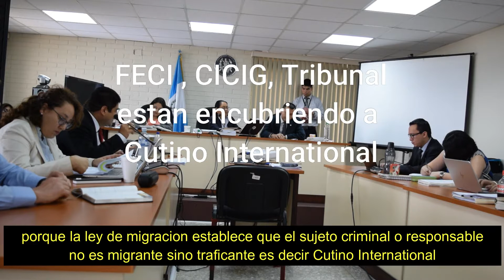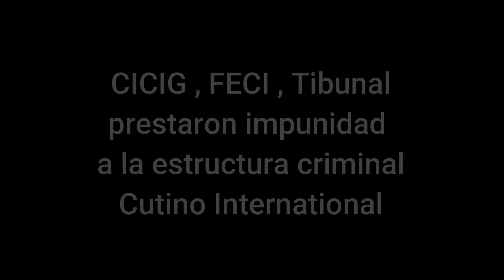Tribunal rechazo todas las pruebas contra la estructura criminal 14.12.2018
Este video esta basado en la grabación de la audiencia del debate contra Igor Bitkov  del dia 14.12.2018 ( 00;32). Tribunal de mayor riesgo de Sara Yok Yok no acepto ni una solo prueba ni testimonios contra la estructura criminal de Cutino y Mayra Veliz obedeciendo a las exigencias de la CICIG y FECI , prestando la impunidad para la estructura criminal.